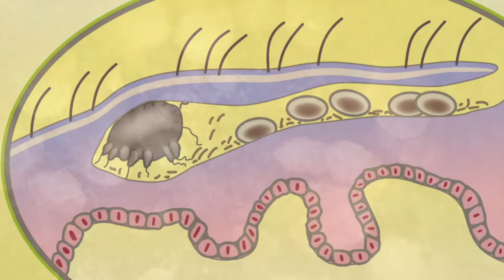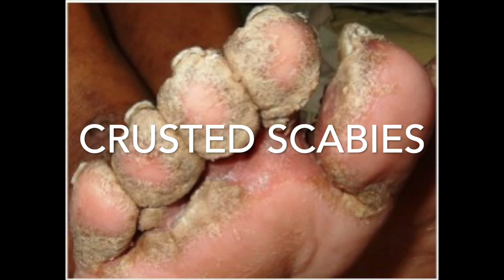Crusted Scabies and Hospital Story English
This animation explains treatment for Crusted Scabies in hospitals. It was made with the Alice Springs Hospital and One Disease.